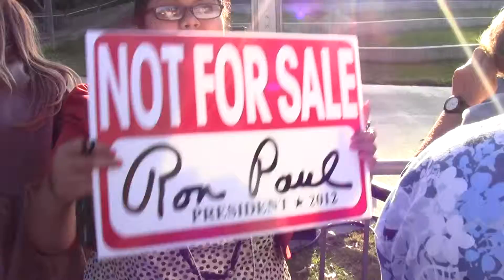Ron Paul USCSD5412 Pre-Speech Crowd 2